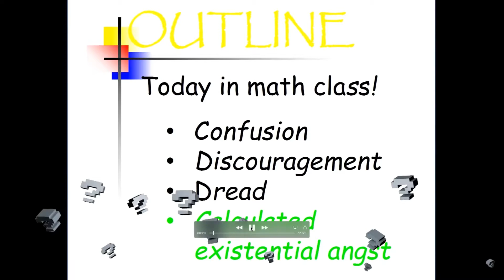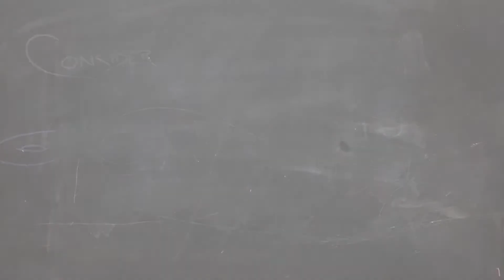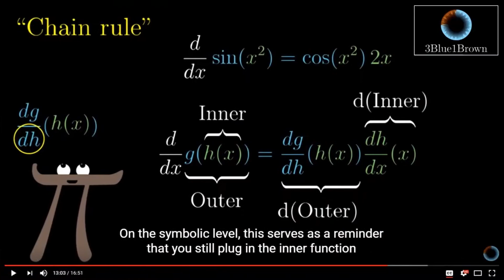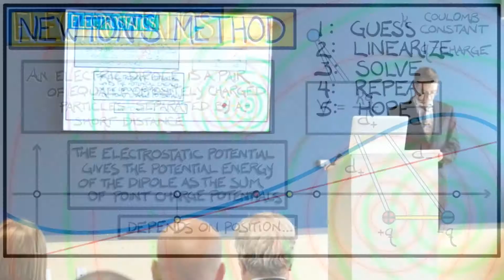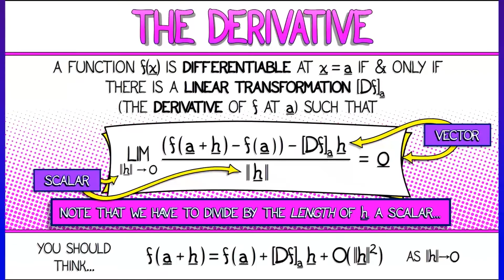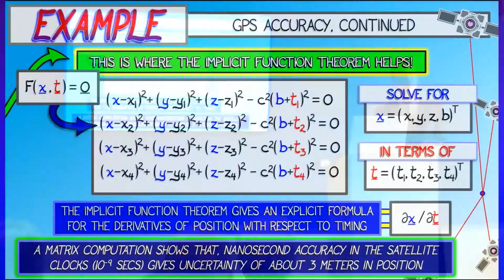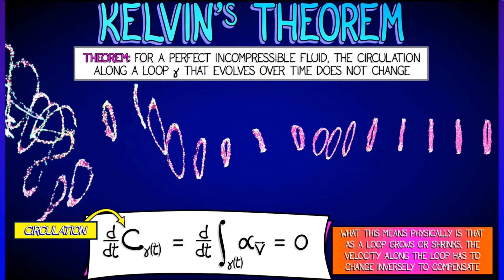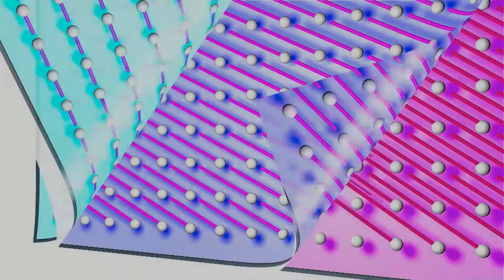Dr. Robert Ghrist, "Mathematics & the Visual Imagination"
Abstract: Of all the STEM subjects, the M – Mathematics – is the most visual, dynamic, and imaginative. Why, then, is it the source of so much boredom, confusion, and dread? The task of communicating the beauty of Mathematics is a uniquely visual challenge, and the frequent failure to inspire is perhaps related to the difficulties of design, illustration, and animation.
One source of optimism comes from the video revolution, as many students are learning more through on-line videos. Various MOOC platforms [Coursera, EdX, Udacity] have of late joined other content distributors [YouTube, iTunes, Amazon] in providing distribution channels from laptops to learners worldwide. There still remains a gap – the first foot – between the visions in a teacher’s head and the laptop screen. This is a talk about that gap.
This talk will present a vision for how best to inspire a new generation of students in STEM through novel examples of illustration and animation. The speaker’s experiments in visual and video instruction, MOOCs, and flipped classroom teaching will serve as background for the future-oriented visions and speculations put forth. Special emphases include ideas to raise the level of relevance and technical content in order to better serve future DoD needs.